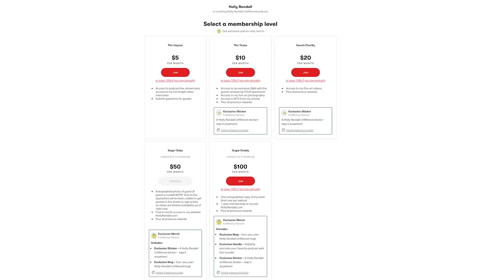Christy Mack What Happened the Night War Machine Tried to Kill Me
9 years later, Christy Mack shares what happened when her ex-boyfriend, MMA fighter War Machine, broke into her house and beat her close to death.